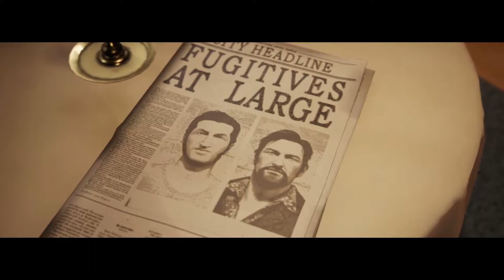I ONA MA NAM POMÓC ??? - A WAY OUT #6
Dzisiaj będziemy szykować się do lotu by ukrócić los Harveya.
Mam nadzieje ze odcinek się spodobał i zostawcie łapeczkę.

Sociale !